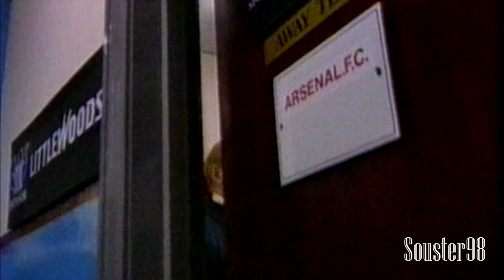Tony Adams 1997/98 - Captain Fantastic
Huge Thanks to my Patrons:
Jamie Mann
Evan Glass
Juan Hernandez
Peter Weimer
Thomas Bain
Patrick
p
Mr. A
Adam Sugden
Evan Williams
Mitchell Kuhnert
Conrad Bryant
Tom Ellis
nando 33330
Cameron Taylor French
Lewis Antonio
Kieran Davies
Jared Thornburgh
Rob